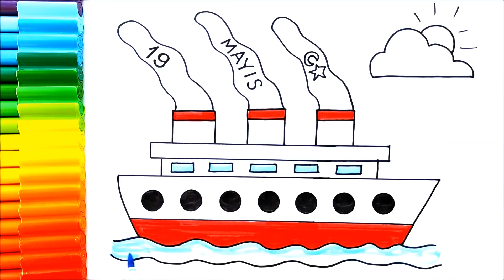19 Mayıs Resmi Çizimi - Vapur Çizimi - Bandırma Vapuru Çizimi - 19 Mayıs Resmi Nasıl Çizilir?